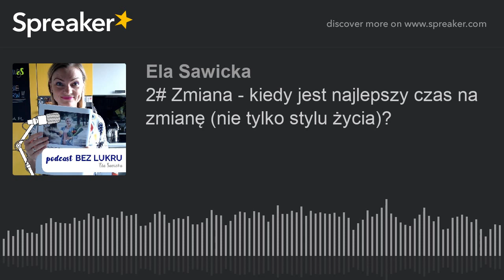Zmiana - kiedy jest najlepszy czas na zmianę (nie tylko stylu życia)?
W dzisiejszym odcinku opowiadam o zmianie, zainspirowana i w odpowiedzi na maila od słuchaczki :)

Jeśli podobał Ci się film – pomóż mi tworzyć więcej – zostaw po sobie ślad –kliknij lika, skrobnij komentarz, udostępnij ten film innym kobietom :)

🧘‍♀🤸‍♀🍋Zapisz się do Akademii Zdrowej Kobiety bezpłatnie ‼👇
Wszystkie informacje znajdziesz tutaj: